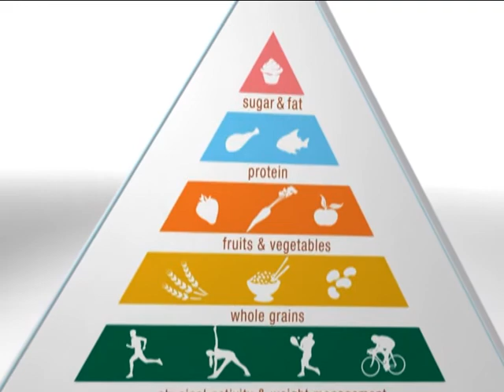IGLEN vs ERJON Dragon Club GNLD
Iglen Hysaj Vs Erjon Farruku , al loro combattimento dimostrativo, Palestra Dragon Club San Romano - per informazioni e prova gratuita ai corsi di Arti Marziali e Kickboxing  tel  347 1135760 - per ordini integratori nutrizionali GNLD contattarci !